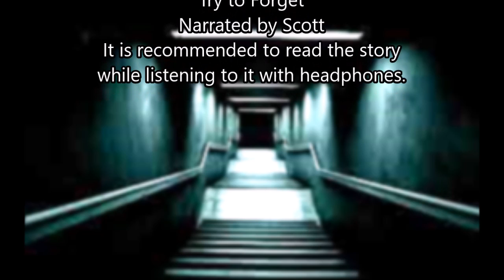Try to Forget | CREEPYpasta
It is that time of the night again... your worst nightmares have arrived.
Narrated by Scott from Exuberant Knack. It is recommended that you read the story while you listen to it with headphones. Thank you and enjoy.